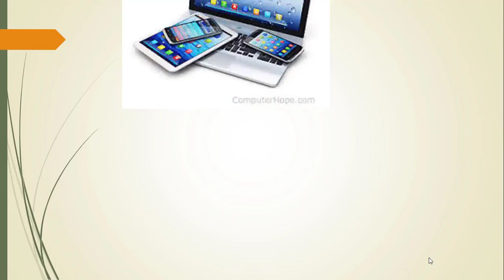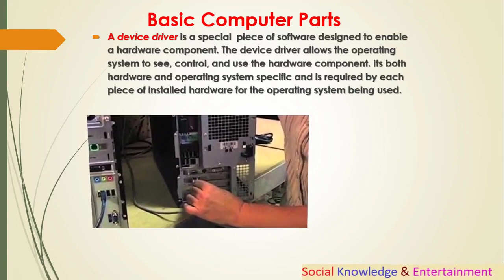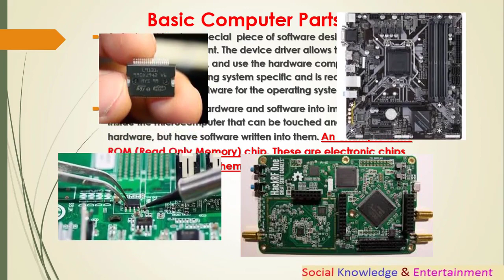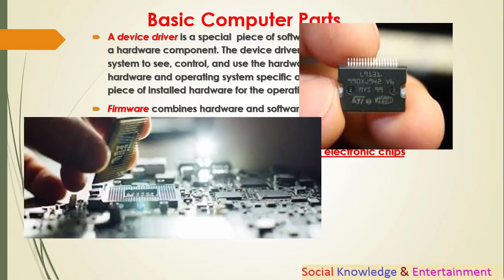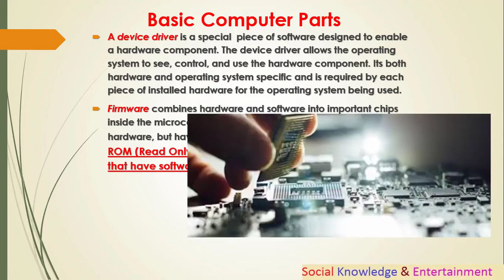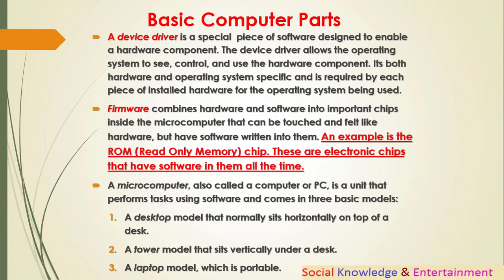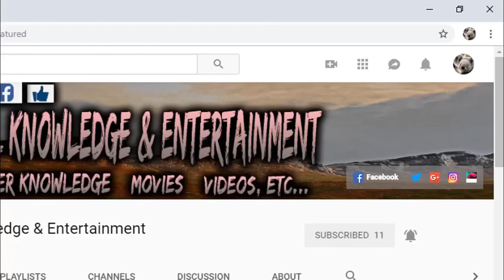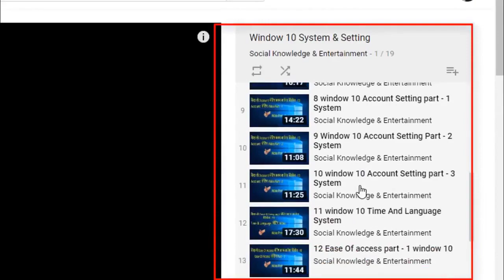फ़र्मवेयर और मॉडल | hardware video part - 5 | computer firmware | computer hardware basic parts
16. Paytm